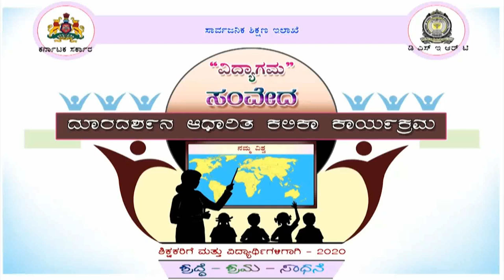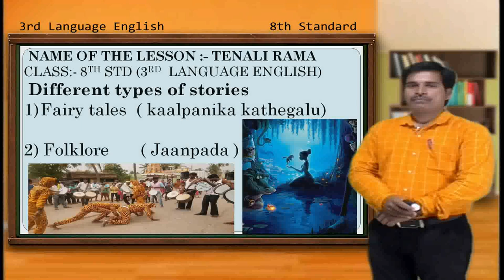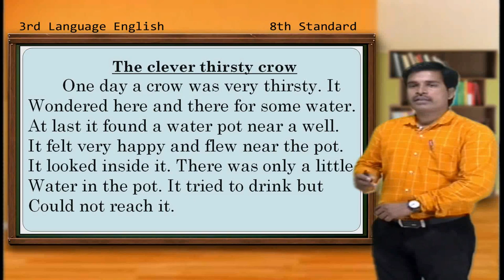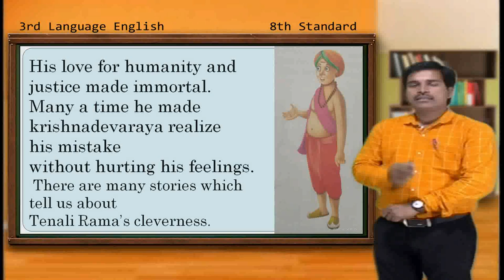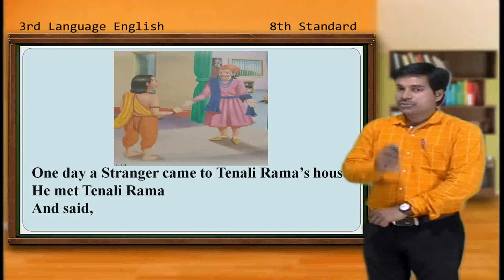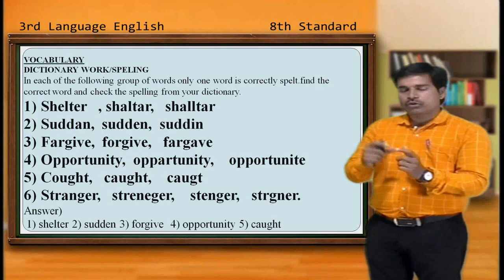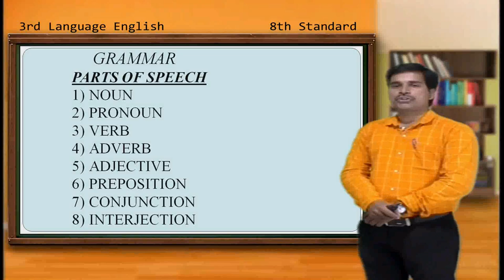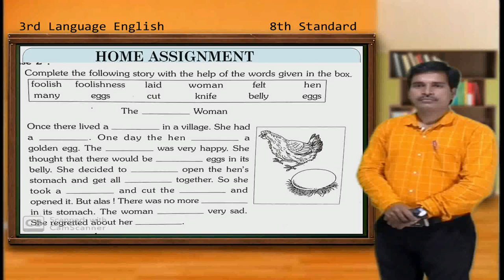Samveda E Classes - 8th Standard 3rd Language English (PROSE-1 TENALIRAMA EPISODE-1)